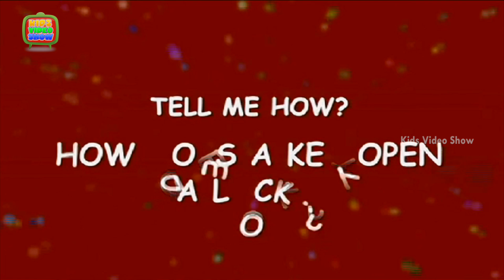Interesting Mechanism Of Lock | How Does Key Open A Lock?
Do you know how does a  key opens lock? Watch Interesting mechanism of lock. These educational videos for kids tell about many interesting facts about lock. Tell Me How, Watch Trick Question & Answer also Questions Videos for Kids. To help you answer them, we are right here with this HD video. Let your kids have fun and also learn through the cute 3D animation.
Kids Video show is a one stop show for educational videos for kids, nursery rhymes and kids general knowledge. Our "Tell me How" is a series of kids educational videos. The channel is free with multiple video listings.